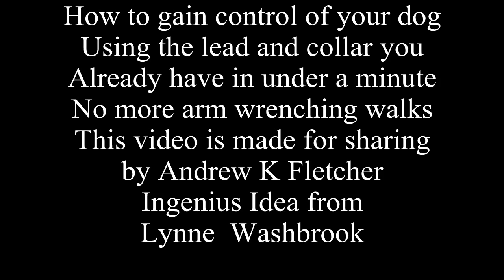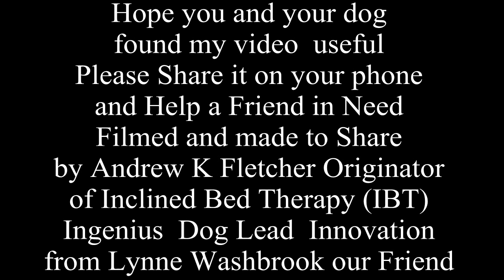How To Stop Your Dog From Pulling- using your lead & collar differently.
How To Stop Your Dog From Pulling using a lead and collar with a simple innovative use of the lead, by Lynn Washbrook, The simple free method used will astound you as it did me when I saw a friend using it to bring two dogs that always pulled under control instantly and without fuss. Took Olive our Bull terrier puppy and used this method, found the loop end of our lead was too big, it covered her eyes LOL. Might be worth wrapping some tape around the lead to shorten the loop If you enjoyed the video, send the link to a friend in need and bring harmony to their daily walkies and please remember to hit the like tab, it really does help to share.